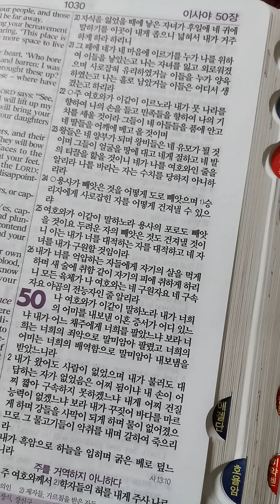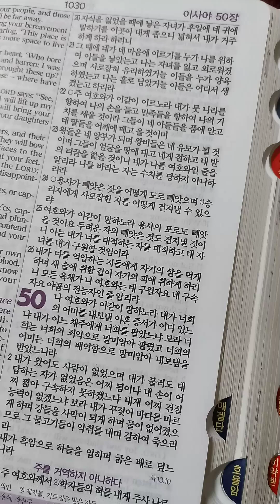이사야 49장